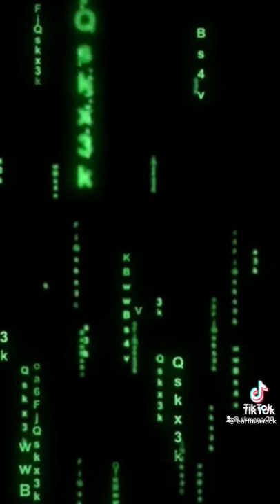Skay podcast mini episode #8 water always finds and maintains its own level